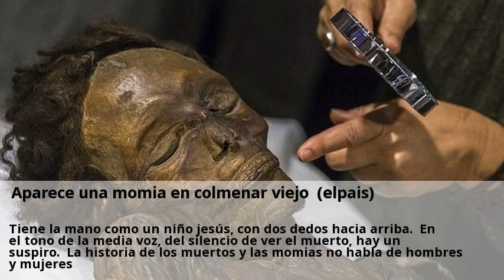Aparece una momia en colmenar viejo (elpais)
Dice por dentro que ¡bah! y mira sus ojos vacíos, su nariz no es y sus dientes blancos. «estaban levantando el suelo -nos dice el cura- para las obras de la calefacción, ¿sabe?, y entonces se encontraron con eso. La verdad es que han aparecido muchos huesos, porque la iglesia está construida sobre lo que antes fue un cementerio parroquial. «yo he sugerido que se llamara al instituto anatómico forense para que nos digan algo. Tiene la mano como un niño jesús, con dos dedos hacia arriba. En el tono de la media voz, del silencio de ver el muerto, hay un suspiro. La historia de los muertos y las momias no habla de hombres y mujeres. Esa mano recogida bajo la barba, con el índice y el corazón desplegado, recogidos los otros dedos, da una imagen de cierta serenidad apostólico-romana que impresiona. Aunque entre los restos que se removieron con ocasión del hallazgo, han aparecido algunos pedazos de telas.